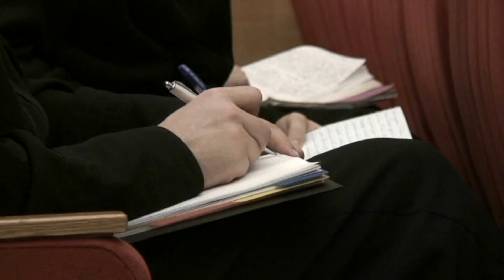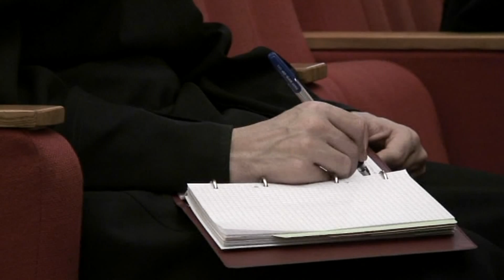Понимания спасения и спасителя. Антихрист (МДА, 2012.11.05) — Осипов А.И.